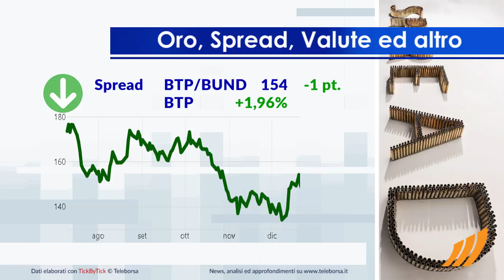1 minuto in Borsa 9 gennaio 2018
Prevalgono gli acquisti nella Borsa di Milano, in pole position rispetto a una pur positiva Europa.

Si distinguono a Piazza Affari il settore Chimico (+4,92%).

Sulla parità lo spread, che rimane a quota 154 punti, con il rendimento del BTP decennale che si posiziona all'1,96%.

Tra le grandezze macroeconomiche più importanti, in Unione Europea annunciato il Tasso di Disoccupazione pari a 8,7%.
In Italia, lo stesso dato si attesta su 11%. Un cenno ai dati macro più prossimi. È previsto domani dalla Cina l'annuncio sia dei Prezzi alla Produzione, che dei Prezzi al Consumo.

Attesa una partenza positiva per la Borsa di New York. In particolare, il future sull'S&P-500 si muove in rialzo, in sintonia con il future sul Nasdaq 100 che scambia a 6.407 punti.